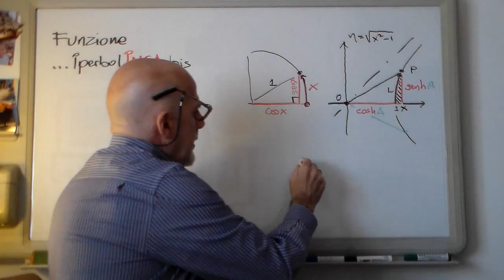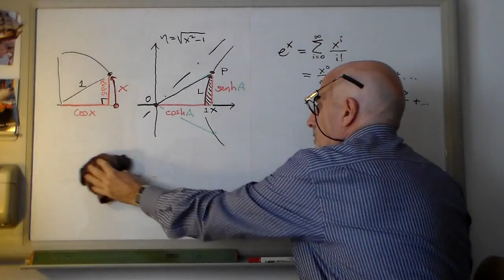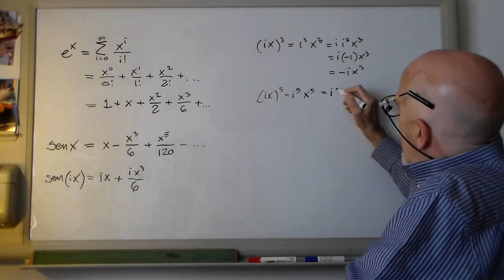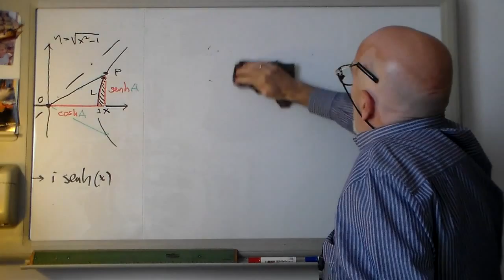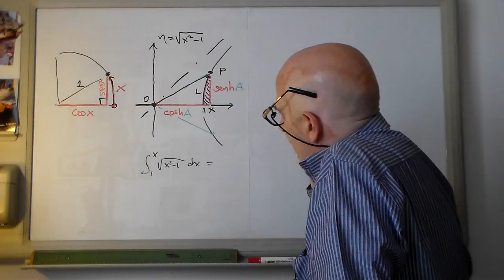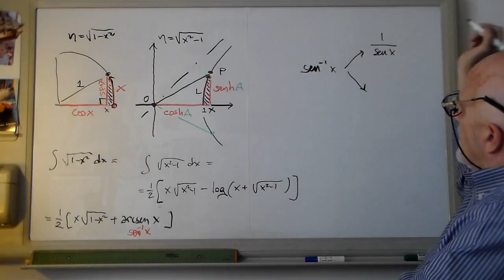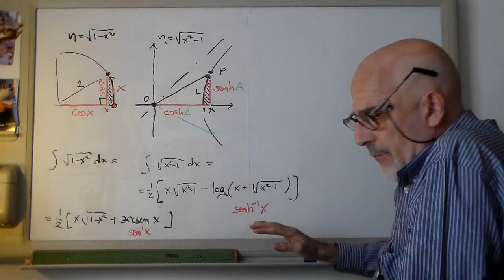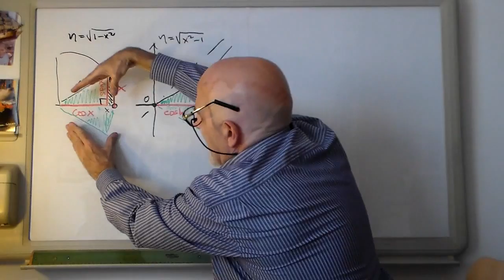InteG5a - Funz.Iperboliche: caso ...IperboliNCA-BiS (ParteA)